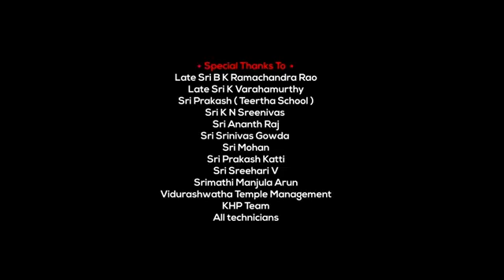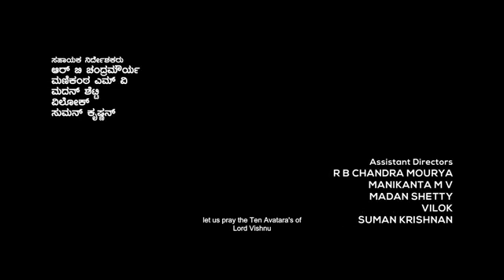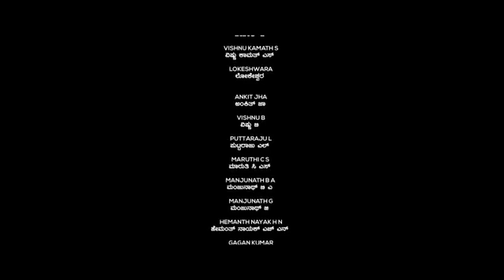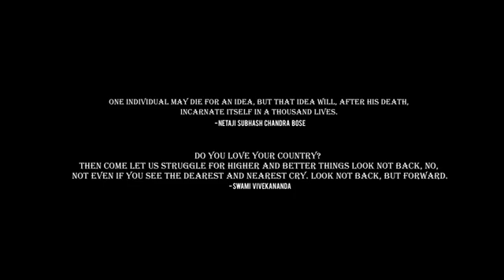Jallianwala Bagh movie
South India Jallianwala Bagh
KHP production Gowribidanur